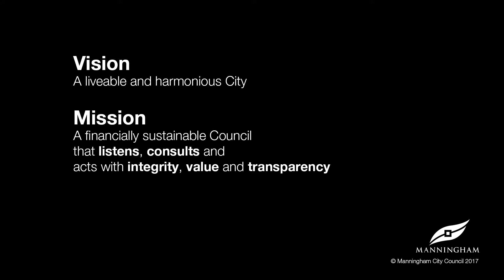Council Plan: Liveable Places and Spaces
LIVEABLE PLACES AND SPACES

From leafy large blocks in the outer suburbs, past a green wedge, and through to newly evolving high density communities in Doncaster.

It is important that parks, open spaces and streetscapes are maintained to provide people with space to relax, exercise and travel easily from place to place.

Council will focus on managing amenity to create inviting places and spaces, enhanced parks, open space and streetscapes, well connected, safe and accessible travel and well utilised and maintained community infrastructure.

Goals:
- Inviting places and spaces
- Enhanced parks, open space and streetscapes
- Well connected, safe and accessible travel
- Well utilised and maintained community infrastructure

ABOUT THE COUNCIL PLAN

Over 2500 of our local community added their voice on what’s important in Manningham. The Council Plan was developed following extensive consultation involving the community, business, partners, Councillors and Council staff.

Vision:
A liveable and harmonious City

Mission:
A financially sustainable Council that listens, consults and acts with integrity, value and transparency